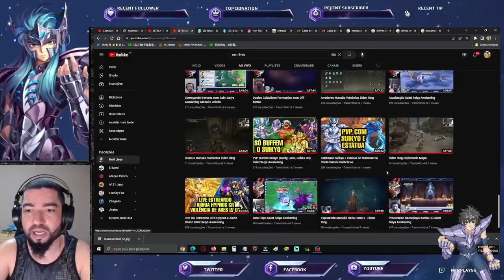Nova Exclamação Divina? Summons e Modo História Aiolos de Sagitário - Saint Seiya Awakening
Alterações na Exclamação de Atena Divina? Confira a primeira revelação e atualização servidor chinês.